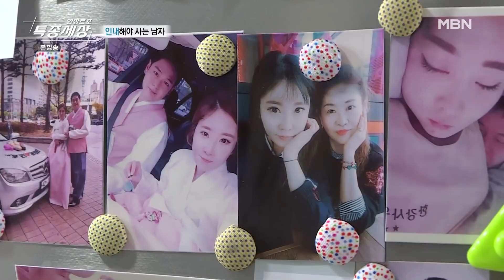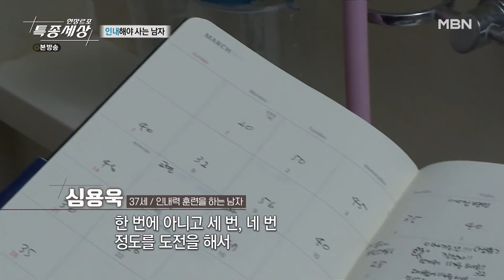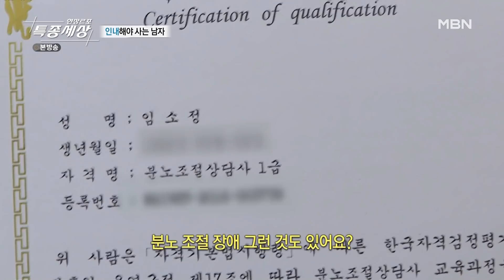[특종세상] 신호등에 매달리고 물에 캡사이신을 풀어 마신다?! 그가 기이한 행동을 하는 이유 [Full영상]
2021년 4월 22일 방송

신호등에 매달리고, 이쑤시개로 밥을 먹고 캡사이신 물을 마시는 등 기이한 행동을 하는 남자. 그가 이런 행동을 하는 이유는 뭘까?